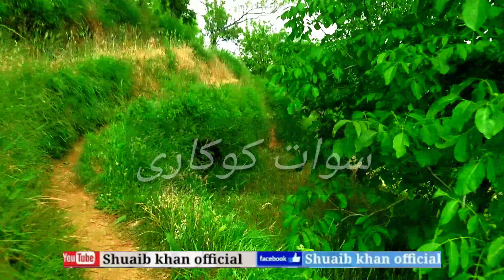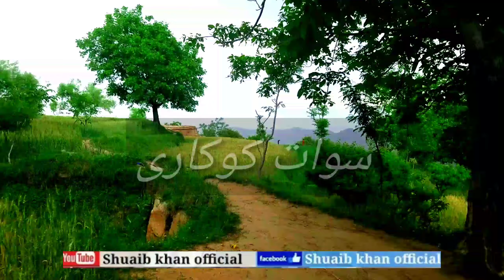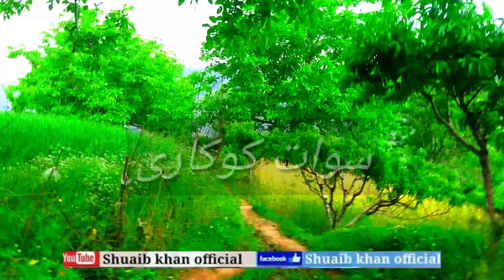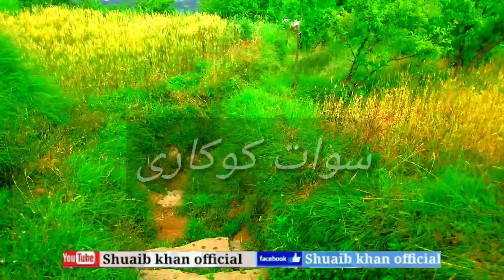Beauty of kokarai valley. قدرتی حسن سے مالا مال دلکش وادی .. دنیا کا سب سے خوبصورت علاقہ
Swat valley.
beautiful valley in swat
beauty of kokarai valley
قدرتی حسن سے مالا مال دلکش وادی
دنیا کا سب سے خوبصورت علاقہ اپ نے
 تصویر میں بھی اتنی خوبصورت جگہ نہ دیکھی ھوگی